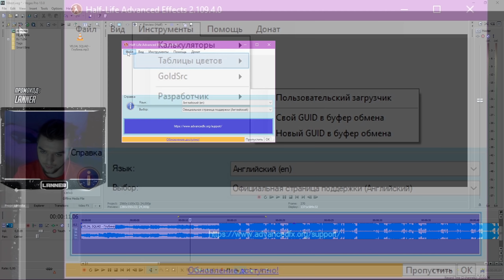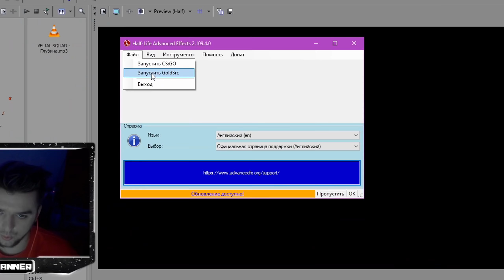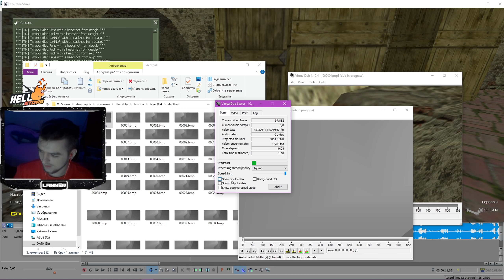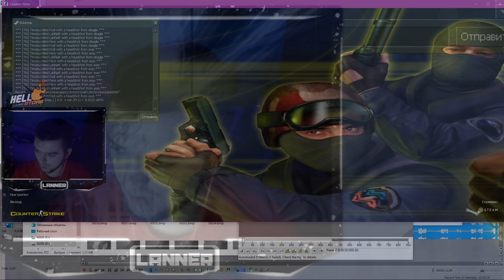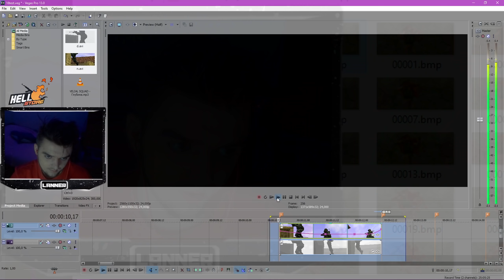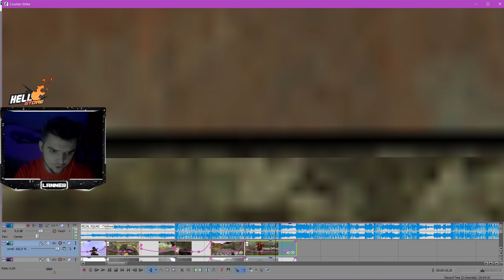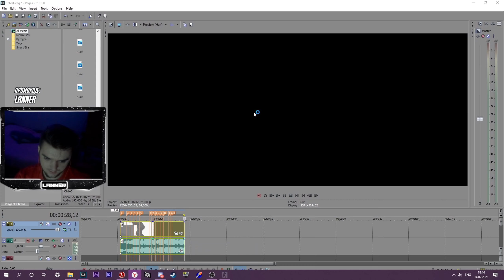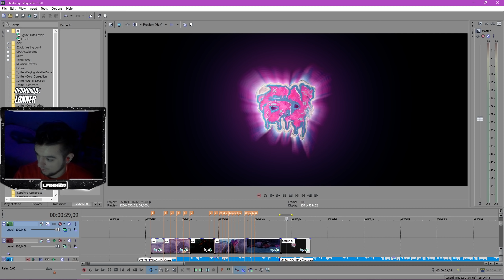СДЕЛАЛ МУВИК ПО CS 1.6 ВПЕРВЫЕ 🔥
▶Беседа в ВК, в которой можно со мной пообщаться практически в любое время *-*